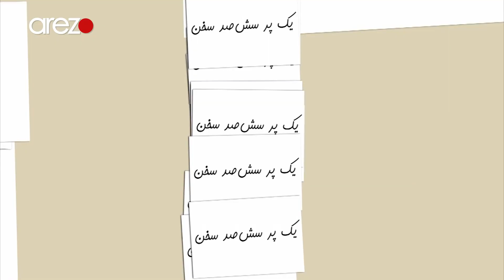نصیحت تان برای کوچکتر از خودتان چیست؟